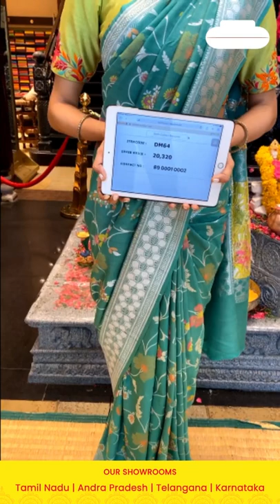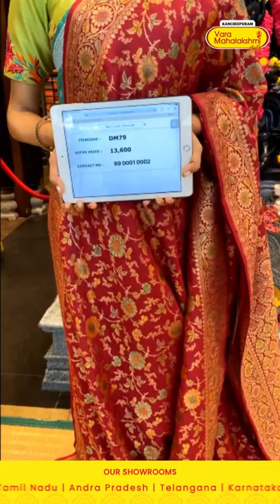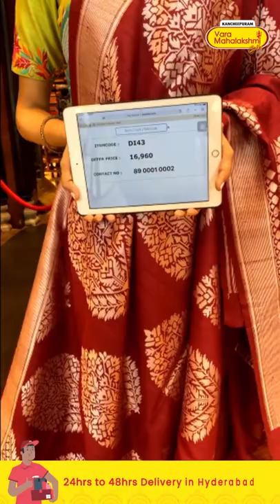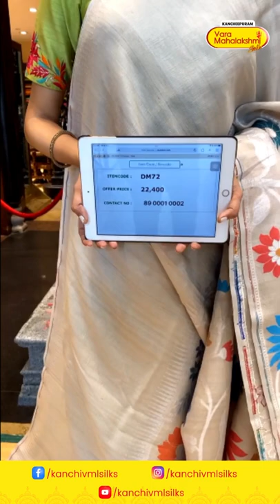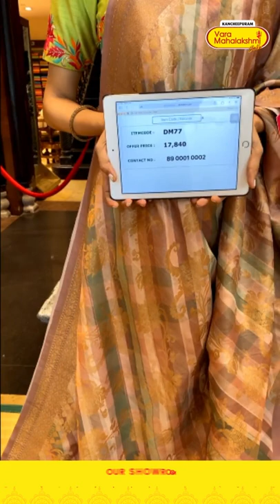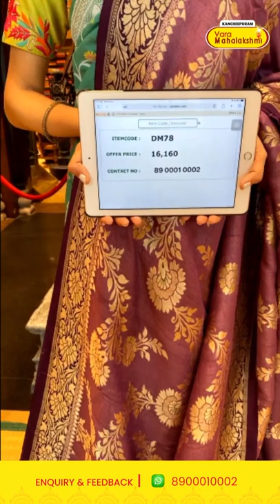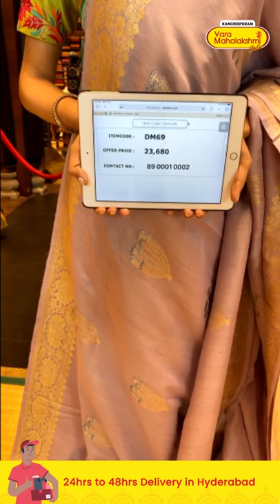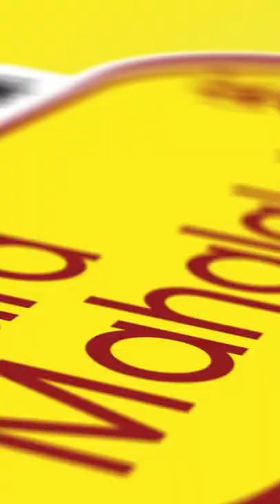Tussar Georgettes Sarees @WEAVERS PRICE VALID FOR 24HRS ONLY | Kancheepuram Varamahalakshmi Silks